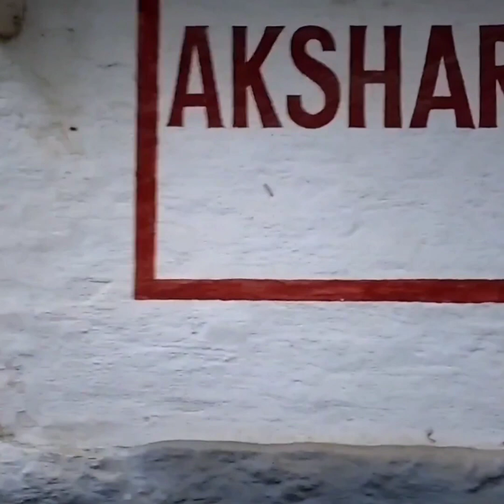Dhatri Vana - The Village Resort | resorts near Bangalore | best resorts in Bengaluru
This video is about a beautiful rustic  and picturesque village resort near Bangalore, where you get to taste the healthiest, authentic South Indian food with Desi Ghee and you are engaged throughout the day in the most entertaining village games which will take you back to your childhood days and finally you get a chance to buy and pack homemade healthy delicacies.

Have you visited this resort yet???